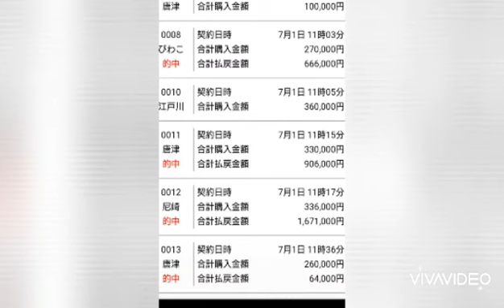これが本当の高額当選 夏編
仕事しながら、年収をgetした7月１日。暑かったなー。